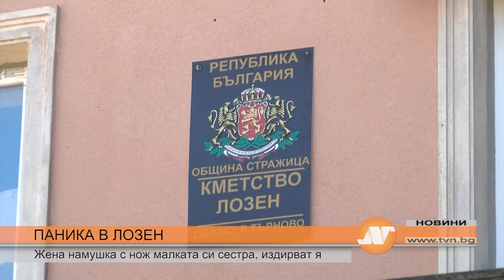ПАНИКА В ЛОЗЕН: Жена намушка с нож малката си сестра, издирват я